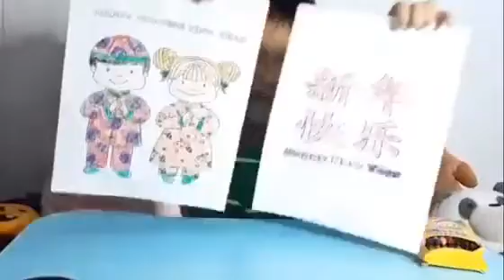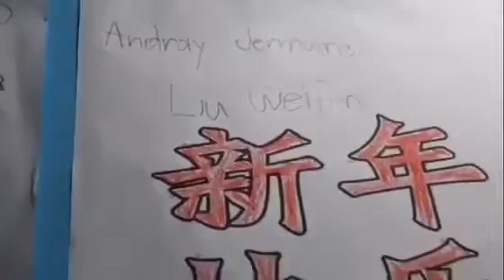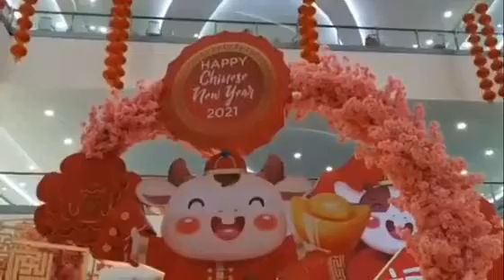Chinese New Year 2021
In celebration of Chinese New Year, Andray made some coloring activities, greeted his subscribers Xinnian Kauai Le! Moreover, short vid of the Chinese New Year mall display in Mall of Asia (SM MOA) was also featured in this vlog. Again , happy Chinese New Year from Andrays New Room!